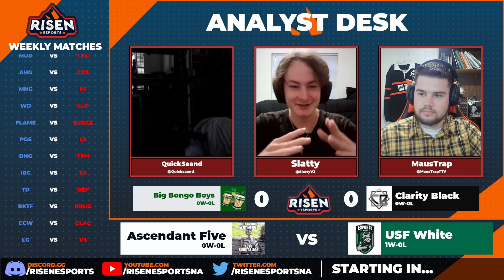Risen Premade Unstoppable | Week 2 | Ascendant Five vs USF White | Best of Three